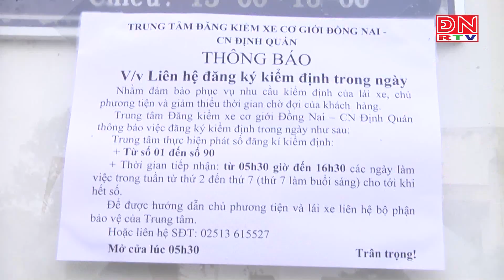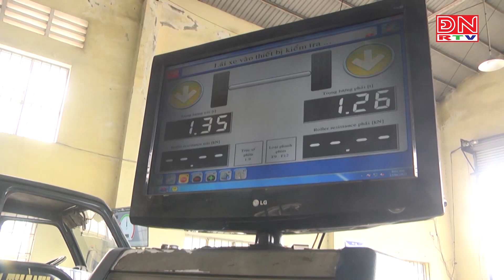Quá tải tại Trung tâm đăng kiểm xe cơ giới 60-03S